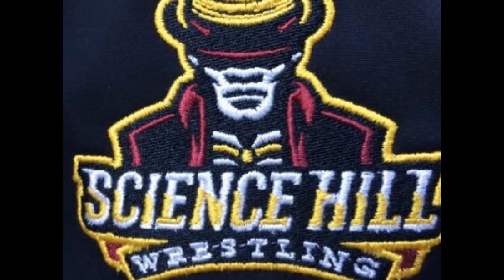Science Hill High School Wrestling 2017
Highlight film of the 2016/17 Science Hill High School wrestling season that finished with a 3rd place finish in the TSSAA State Duals and with 4 state medalists.